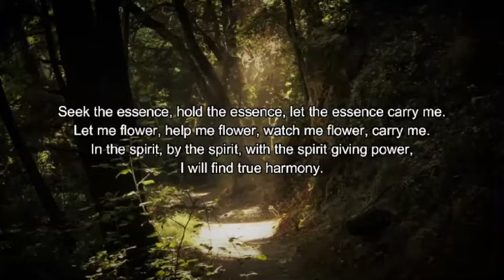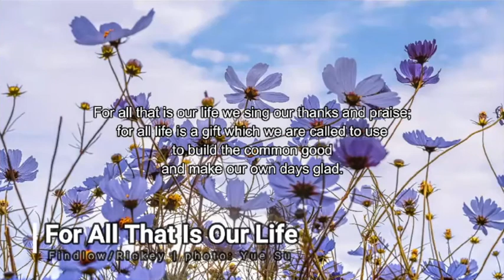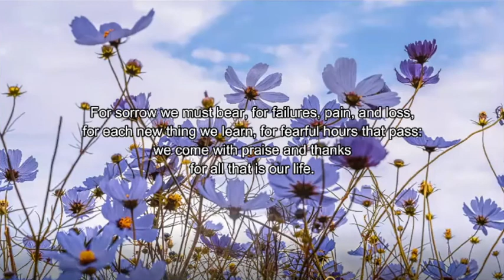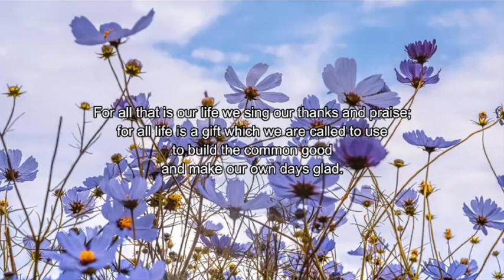Sunday Service - August 15, 2021 '“Right Speech” and Having Nothing to Say' Megan Reynolds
Megan Reynolds speaks about equanimity and about the choices we make when we speak.